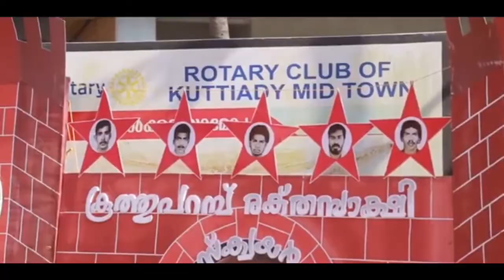CPIM REVOLUTIONARY SONG, KUTTIADY, KUNNUMAL AREA PARTY CONGRESS 2017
REVOLUTIONARY SONG